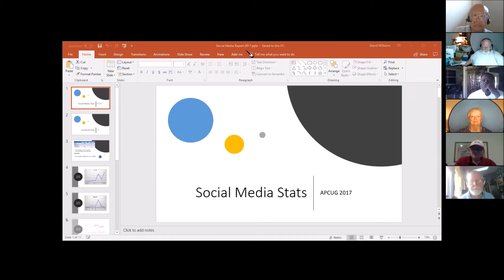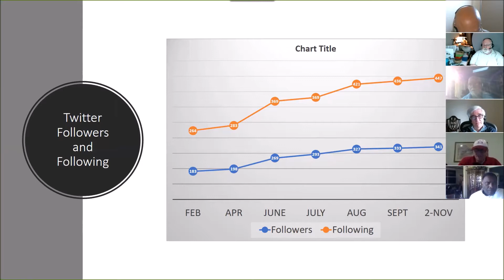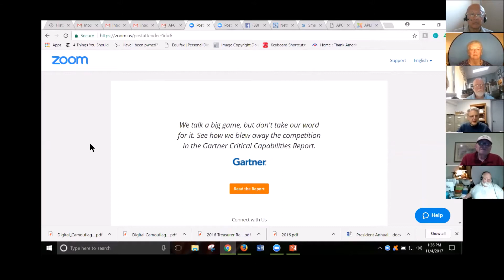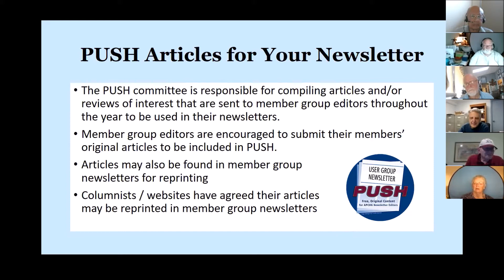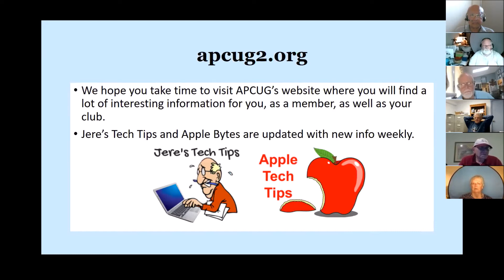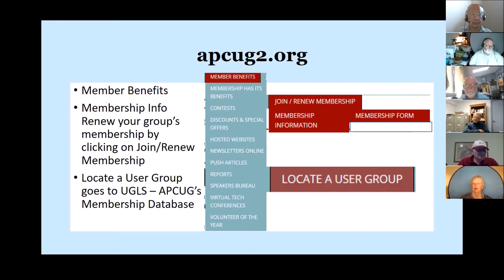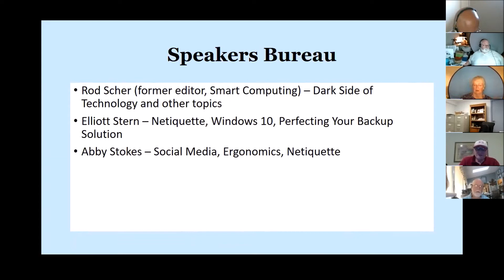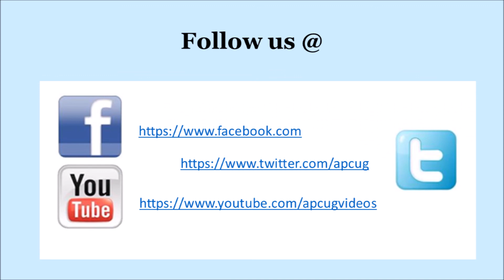APCUG 2017 Annual Meeting - November 4, 2017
APCUG's first online meeting was successfully held with 34 attendees. Chaired by president David Williams, there were attendees from: Arizona, California, Connecticut, Florida, Iowa, Idaho, Michigan, New York, Ohio, Oklahoma, Virginia,  Wisconsin.